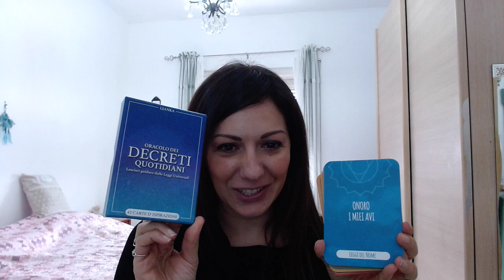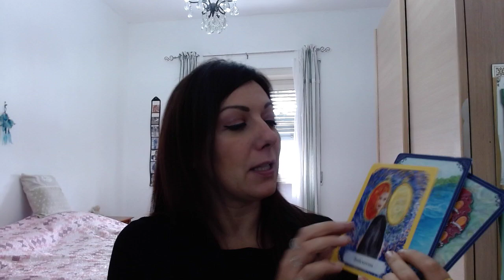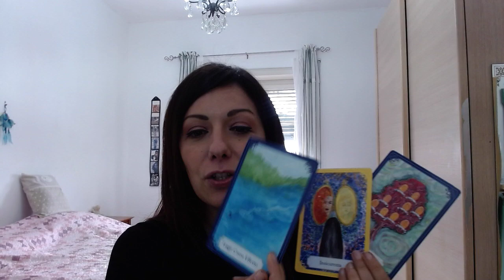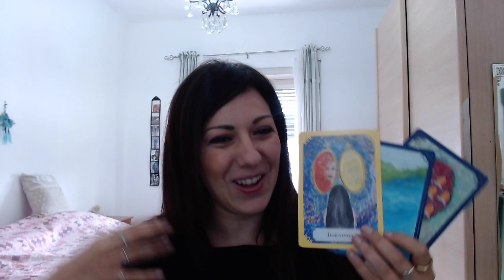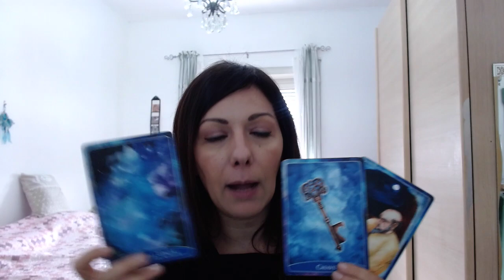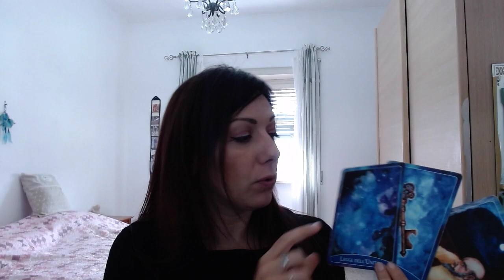Lettura 26 Ott- 1 Nov 🔮 Scegli una Carta🃏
Scegli una Carta e scopri come andrà la tua Settimana. Affidati all'istinto e scegli il Mazzetto 1, 2, 3 così da avere i consigli più giusti per te.

☁️RISORSE UTILI ☁️

💕Oracolo dei Decreti Quotidiani

Se hai scelto:
1️⃣Mazzetto
Per esprimere Desideri che si Realizzano:

3️⃣Mazzetto
Per far sbocciare la Gratitudine, ebook SUPER POTERE della GRATITUDINE

Buona visione💙